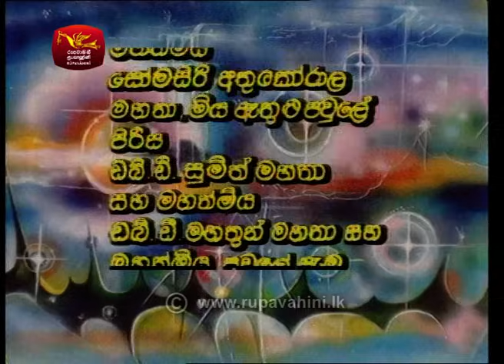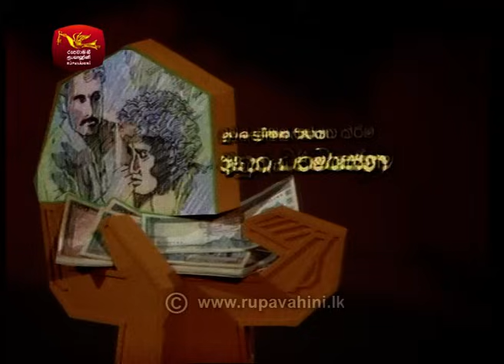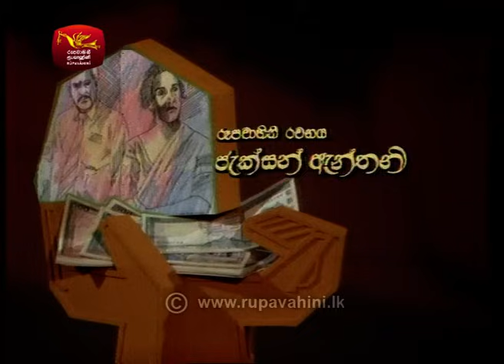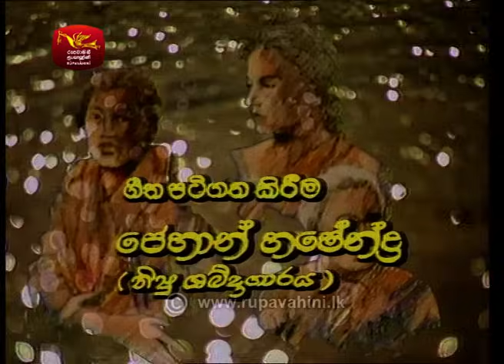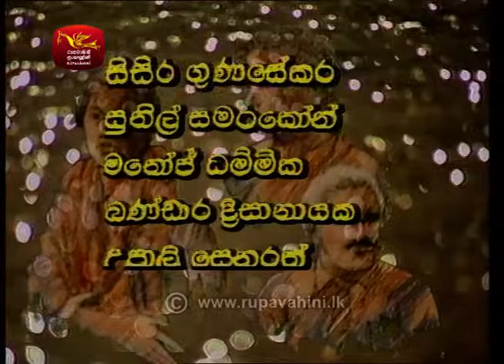Mahamera Pamaula | මහමෙර පාමුල | Episode - 03 | Rupavahini TeleDrama